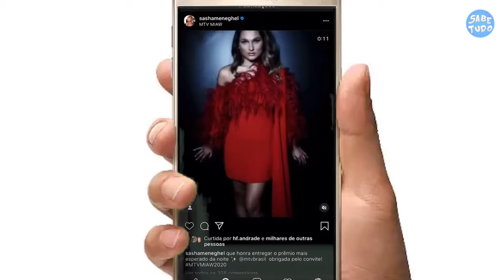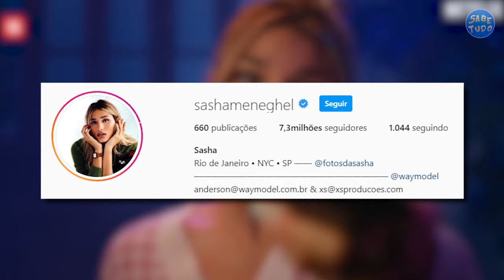ESSA É A VIDA DA FILHA DA XUXA - SASHA MENEGHEL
Além de ser uma linda modelo e de ser filha de Xuxa Meneghel, a Rainha dos Baixinhos, Sasha Meneghel também é uma mulher independente, que sabe como gastar a sua fortuna. Mas você já parou para pensar em como vive essa jovem milionária? Nesse vídeo você vai conhecer como é a vida luxuosa (mansão, carro, faculdade, fortuna) de Sasha Meneghel.

COMENTE sua opinião sobre a vida da filha da Xuxa